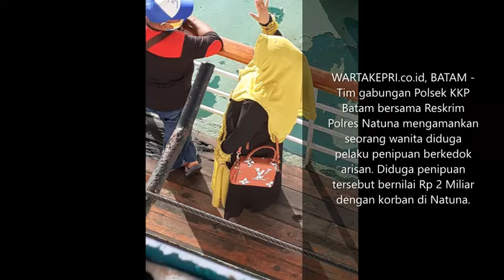Detik Detik Seorang Wanita Diamankan Tim Polsek KKP Batam dan Reskrim Natuna dari Atas Kapal Pelni,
WartaKepri TV Detik Detik Seorang Wanita Diamankan Tim Polsek KKP Batam dan Reskrim Natuna dari Atas Kapal Pelni, Diduga Pelaku